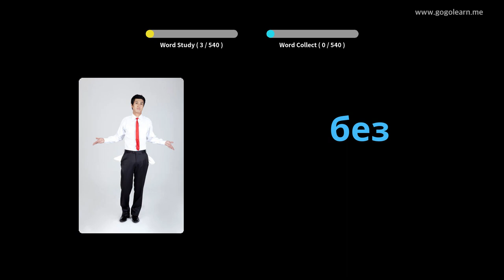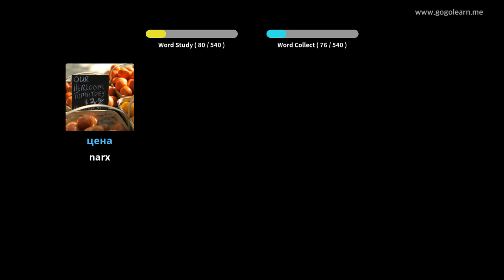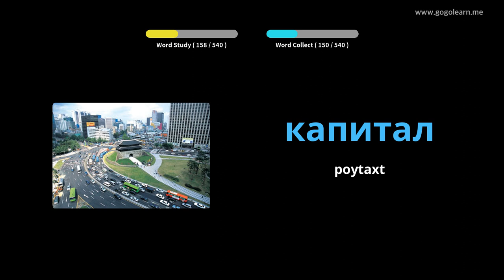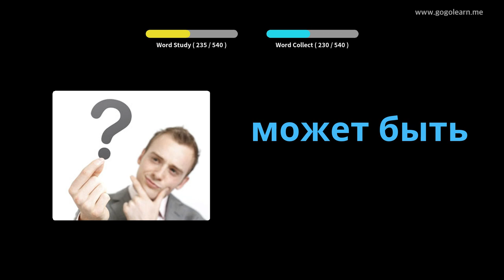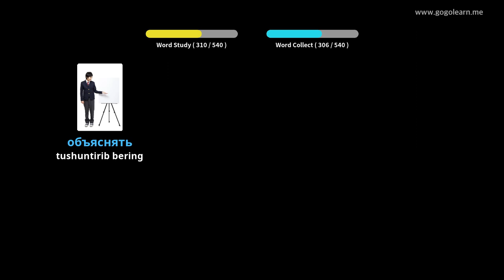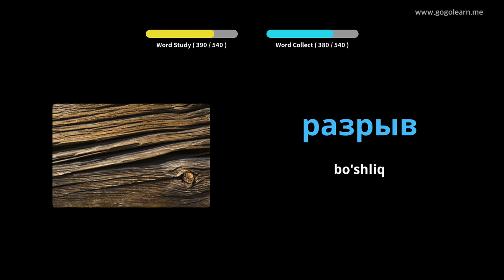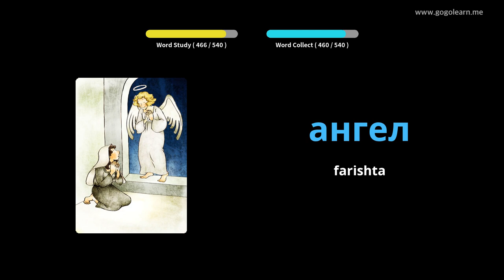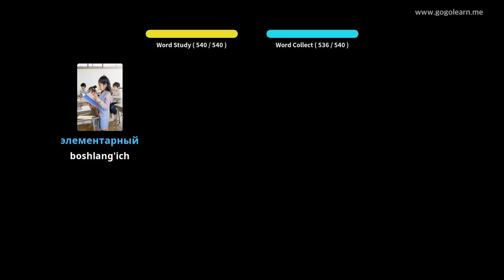Ruscha lug'at asosiy o'rta maktabi | Golearn